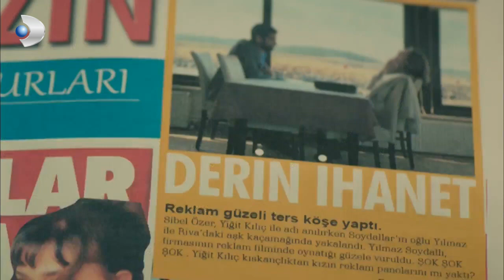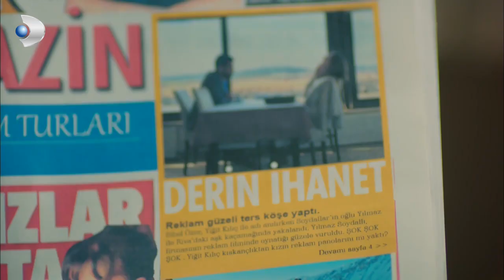Sibel, Ateşle Oynuyor! - Şeref Meselesi Özel Klip